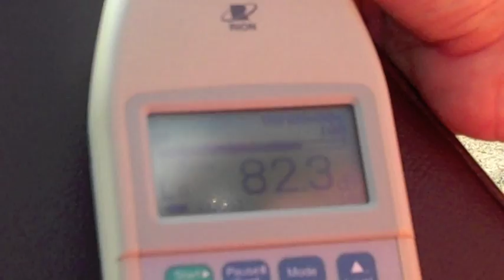Transportation in 2: San Clemente Tests Wayside Horns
TRANSPORTATION IN 2 heard about some wayside horns being tested in San Clemente and is ready to share the news. San Clemente's beaches, with 8 million visitors a year, share the sand and waves with a sometimes noisy neighbor -- passing trains. With a train horn at an extremely audible 105 decibels, several agencies are testing an alternative technology. Wayside horns are smaller horns installed near San Clemente's 8 rail crossings.

Since the horns are calibrated for each area, they can cause less disturbance to those living nearby. Ronald Ries of the Federal Railroad Administration says that wayside horns provide a more focused warning at crossings, compared to the train's horn.

Testing these possible wayside horns involved the Federal Railroad Administration, California Public Utilities Commission, City of San Clemente and OCTA all working in concert. San Clemente Councilmember Lori Donchak praised the solutions-oriented approach of the wayside horn testing, saying "we see it as a two phase solution: one would be the installation of wayside horns; two would be the implementation of a quiet zone here in our community."